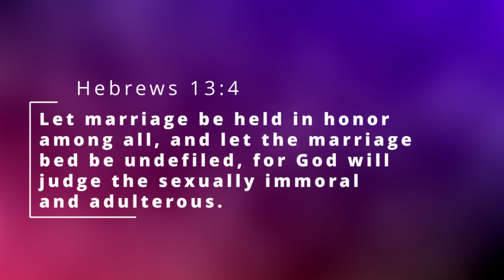Work WIFE, Work GIRLFRIEND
Are the work wife / work girlfriend coming for your man

💁🏾‍♀️Instagram **side bar: I will be better at posting on IG*